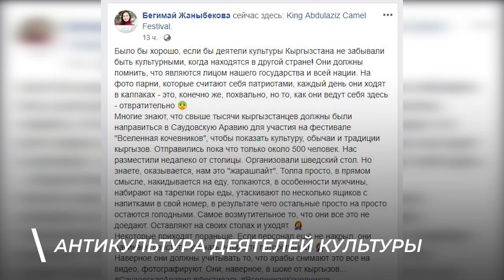Одной сторокой: Две полоски. Мэрии поставили диагноз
Две полоски. Мэрии поставили диагноз